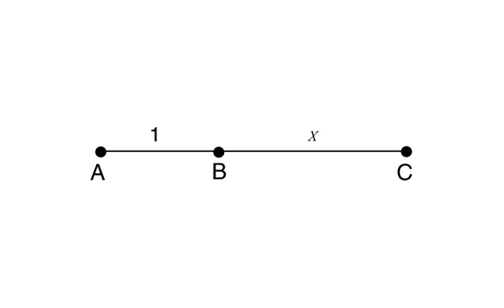Pi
Animation created by myself and Graeme Browne whilst in our first year at Bradford University 2001. Inspired by Darren Aronofsky's film Pi and Clint Mansell's soundtrack for it.